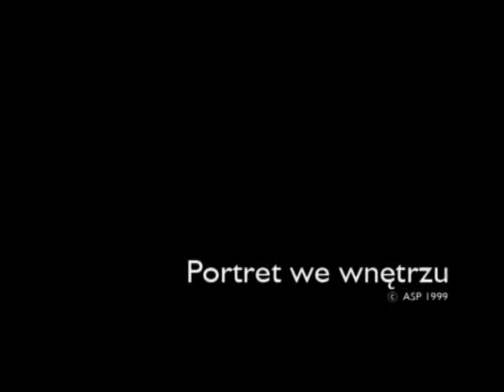Interior Portrait - Robert Sowa